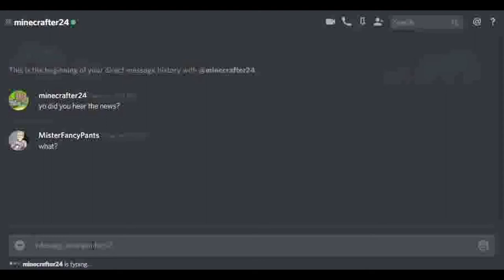OP PRISONMINE IS BACK AGAIN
I should note, this trailer is not official in any way, and is the culmination of laziness. Please, do not take it seriously.

Massive props to apartje for the cheeki breeki hardbass.